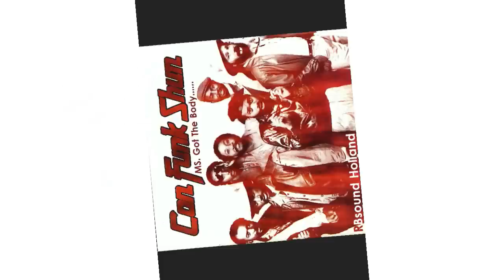Con Funk Shun - Ms. Got The Body (original album version) HQsound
Con Funk Shun was formed in Vallejo, California by high-school classmates Louis A. McCall and Michael V. Cooper. With Louis on drums and percussion and Michael providing lead vocals and lead guitar, the group included Karl “Deacon” Fuller (trumpet), Paul “Maceo” Harrell (saxophone/flute) Cedric Martin (bass Guitar), Danny “Sweet Man” Thomas (keyboards), and Felton “Slyde Clyde” Pilate (trombone/lead vocals).
Originally named Project Soul, the group became a backup band for the Stax Records artists The Soul Children in the early 1970s Renaming themselves Confunkshun, the group moved to Memphis, Tennessee and became one of the label’s most sought-after studio bands. They supported themselves by performing throughout the mid-South and Japan at clubs and colleges, along with such bands as, Brief Encounter, Chocolate Funk, Brick, The Dazz Band, and The Mighty Majors. They came to the attention of Estelle Axton and recorded an album and several singles on her Fretone Records label. Con Funk Shun, was one of the most popular groups in the South but still had not secured a major recording deal. That all changed in July 1976 when Mercury Records A&R man Jud Phillips finally signed the group to a major recording contract. By that time, drummer Louis McCall’s wife, publicist/songwriter Linda Lou McCall, had “tweaked” the spelling of the band’s name (originally “Confunkshun”), and their first album, “Con Funk Shun”, was released later that year. Ms. Got The Body Released in 1983.